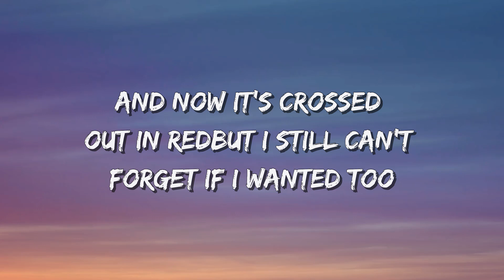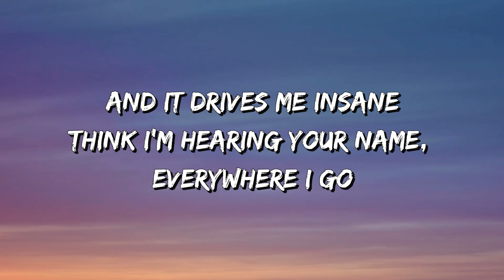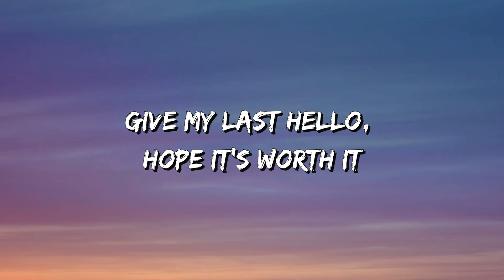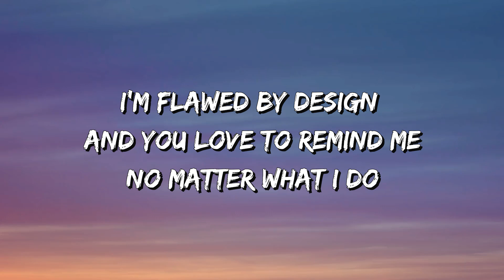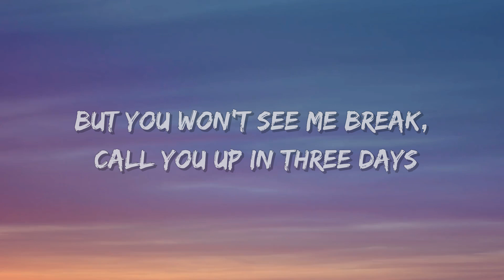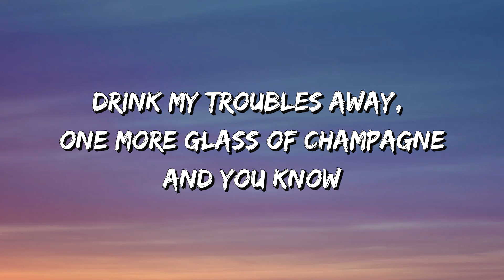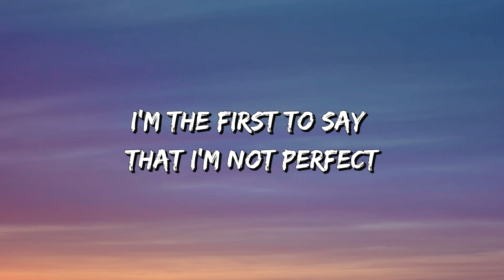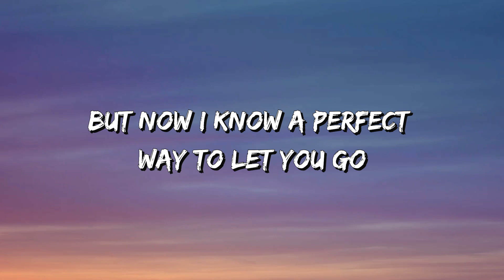Here's Your Perfect - Jamie Miller (Lyrics)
🎤 Lyrics/Lirik:

Even wrote down the date, that I fell for you